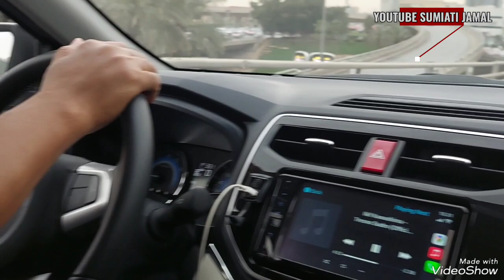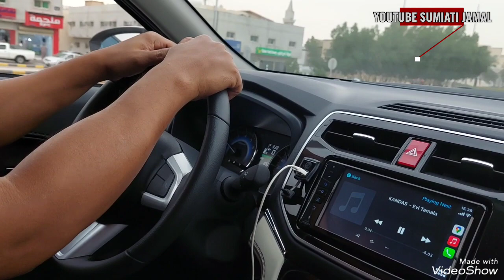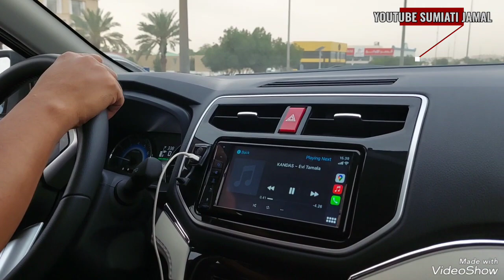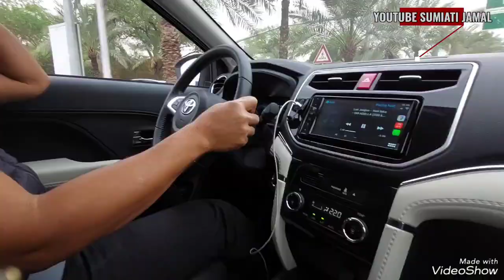POP JAWA CAMPUR SARI TERBARU 2024_COCOK UNTUK MENEMANI PERJALANAN ANDA#sumiatijamal#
VIDIO PERJALAN DI TENGAH KOTA YG PADAT PENDUDUKNYA,DAN KEMACETAN LALU LINTAS  DI TIMUR TENGAH SEPERTI DI ISI VIDIO INI.SAMBIL MENDENGARKAN ALUNAN MUSIK POP JAWA CAMPURSARI.THANKS SUDAH HADIR